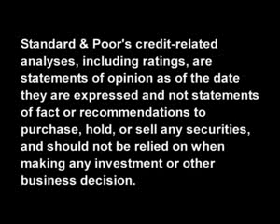SP: In Light Of Increasing Natural Catastrophes, Property/Casualty Insurers Examine Future Options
June 29, 2011 - In 2011, the property/casualty (p/c) insurance industry sustained considerable losses due to the unusually high severity of natural disasters worldwide. Risk Management Solutions' (RMS') updated U.S. hurricane model, which projects increased losses related to this event, caused primary companies and reinsurers to reevaluate their pricing, exposure, and adequacy of their capital. In this CreditMatters TV segment, Standard & Poor's Director Gary Martucci and Managing Director Eric Hedman discuss how these losses have affected the value of catastrophe ("cat") bonds compared with reinsurance and also how cat bonds' performance might change in the future.